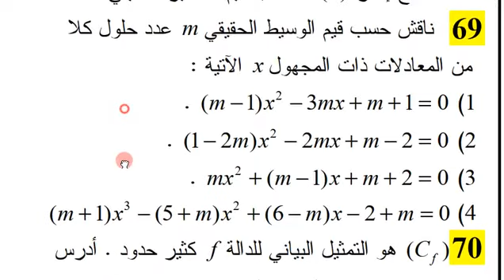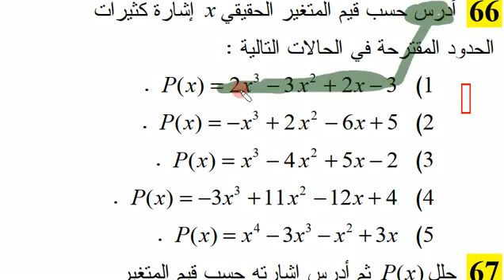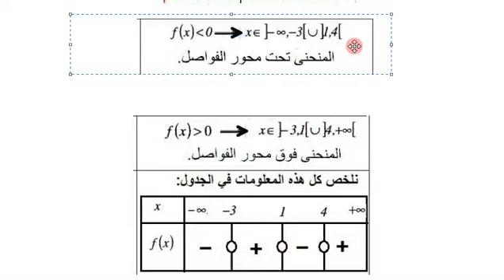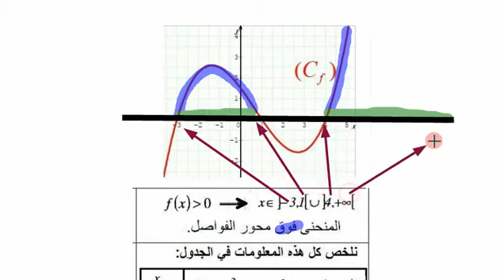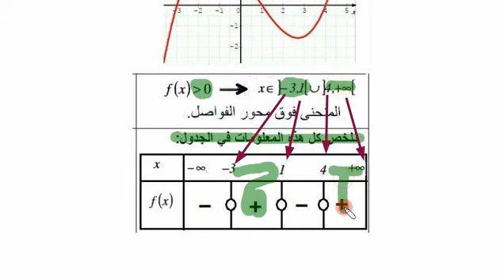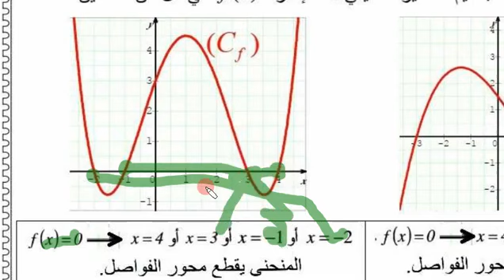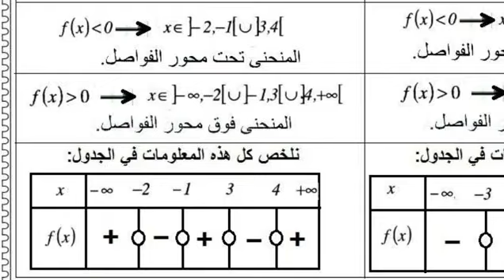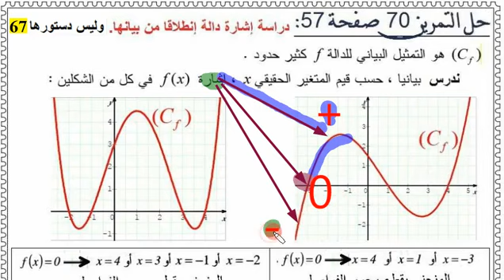أولى ثانوي جذع مشترك علمي، رياضيات فرض الفصل الثالث تمرين30